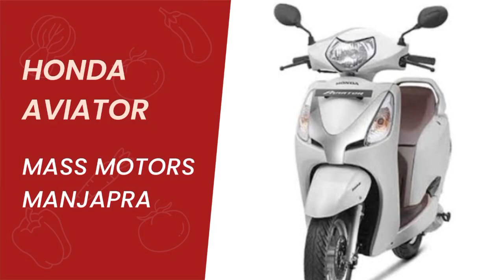KL07BW7966(14/11/2023)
Dear friends,